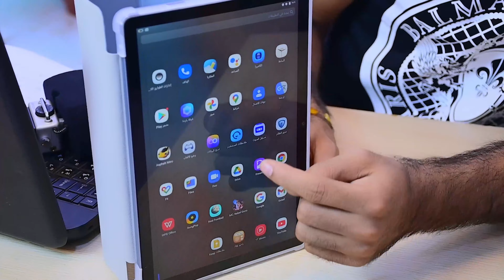التاب المميز بلاك فيو وبسعر مناسب Blackview tab 12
ابل ستور
  كل الهواتف
‏  Apple store
‏‎ مركز معتمد لدى جميع الوكالات الرسميه
‏‎ 🌹جميع استفساراتكم خاص وتدللوون🌹
‏‎✅الثقه مصدر نجاحنا✅
‏‎المركز مفتوح يومياً
‏‎من ال 9 صباحا حتى ال 12 مساءا
‏‎أو الاتصال بهاتف خدمة الزبائن
‏‎وت ساب/ تلگرام
‏‎العنوان : البصرة شارع الجزائر🛣 مقابل الخيمه🏢  قريب مطعم كناري سابقاً ⛺️

‏‎لخدمة التوصيل 🚙  ال 🚗 🛵 من
‏‎9 صباحا الى ال 12 مساءً